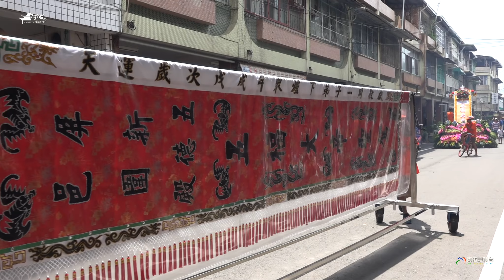潮州順天宮恭迎接駕~先鋒 新圍五德殿《潮州天師府創府十載平安繞境》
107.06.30屏東潮州天師府創府十載平安繞境大典